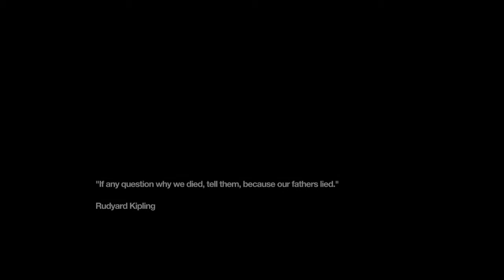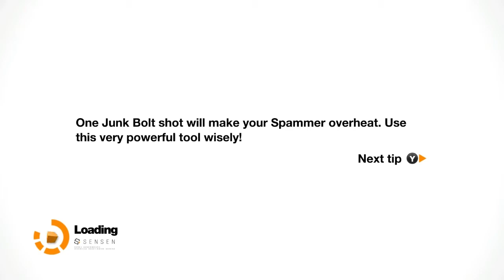Remember Me - Gameplay/Walkthrough (Pc) Part 33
Plot

The game begins as Nilin, an Errorist imprisoned in the Bastille Fortress, is having almost all her memory wiped by Memorize. As she is taken to have the last of her memories wiped, a mysterious man called Edge, leader of the Errorists and a man she only hears over her comms device, helps her escape. Edge tells her that she is an Errorist with the gift of both stealing and remixing memories. After escaping into the slums of Neo-Paris, Nilin encounters Tommy, a fellow Errorist. Suddenly, Nilin and Tommy are attacked by Olga Sedova, a bounty hunter chasing Nilin. Nilin dives into Olga's mind and remixes her memory to make Olga become an Errorist ally and she transports Nilin to her first destination.

Arriving in the Saint-Michel district, Nilin, who is aided by another Errorist codenamed Bad Request, is told by Edge to steal secret codes from Kaori Sheridan, Neo-Paris' top architect. After retrieving and uploading the codes to Edge, he uses the codes to open the Saint-Michel dam, flooding the district. Due to the flood draining out the slums, Nilin is able to infiltrate the Bastille and heads to the memory servers to free the stored memories of herself and the inmates while taking down Madame, the sadistic manager of the Bastille. After defeating Madame, Nilin releases the memories of the inmates and partially regains some of her own. She remembers the crime that landed her in the Bastille; on a mission, Nilin remixed the mind of a Memorize commander and made him believe he had killed his girlfriend. The altered memory pushed him to commit suicide.